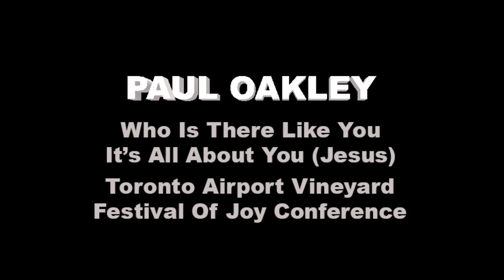Paul Oakley Who Is There Like You / It's All About You (Jesus)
Festival Of Joy Conference
Toronto Airport Vineyard